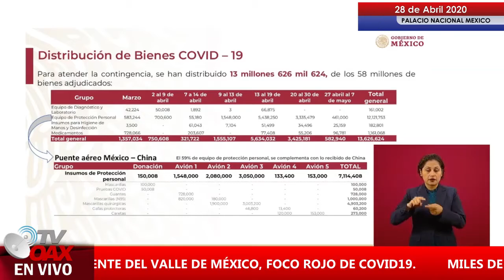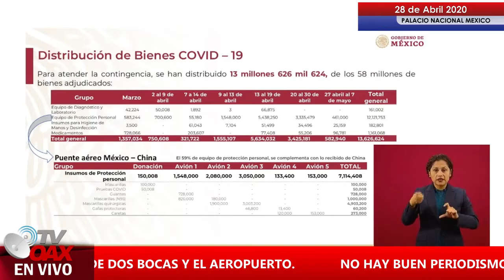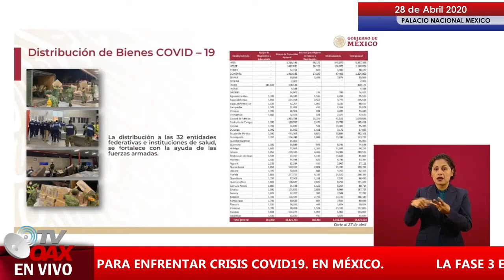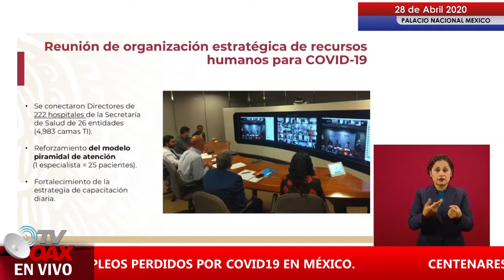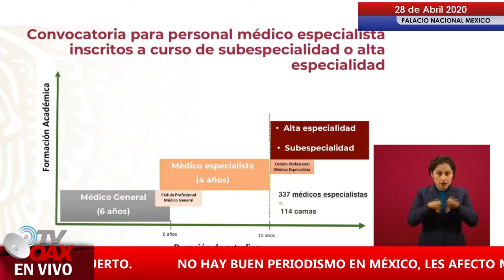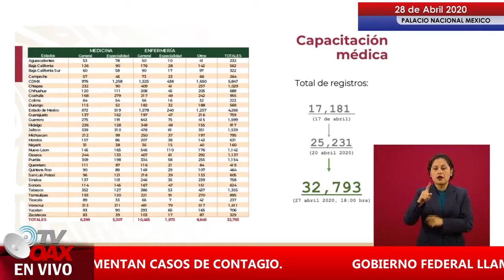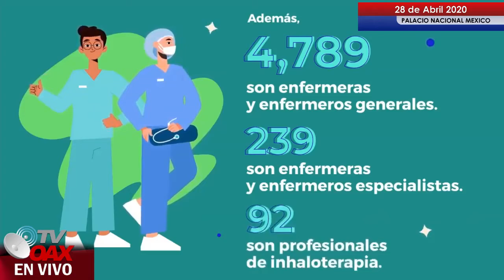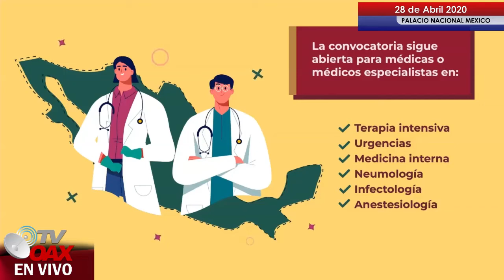China vende equipo medico ante pandemia en México.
El país asiático es el que ha surtido de equipo medico a nuestro país ante pandemia que se vive a nivel mundial.